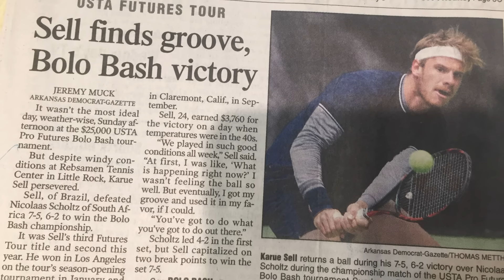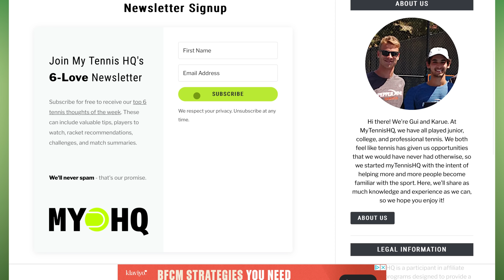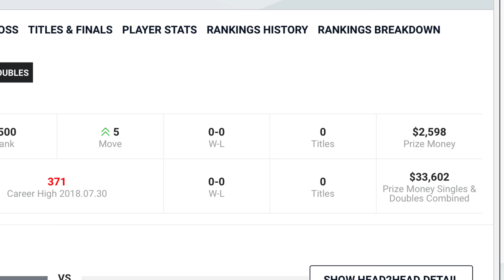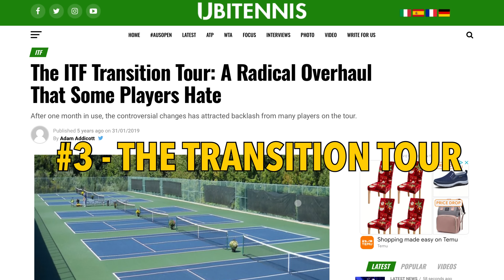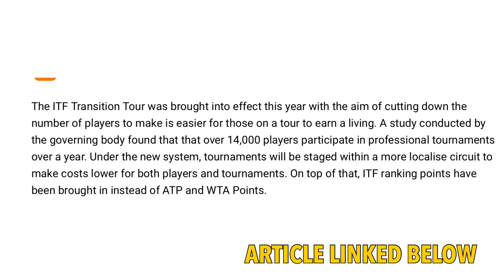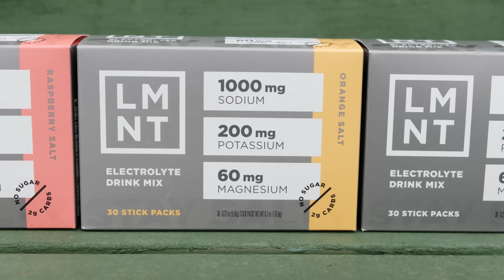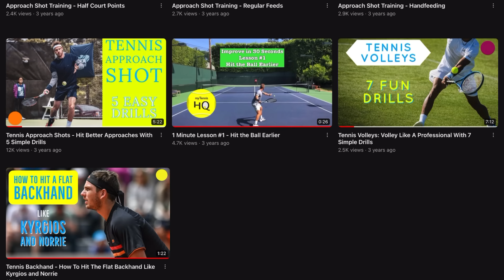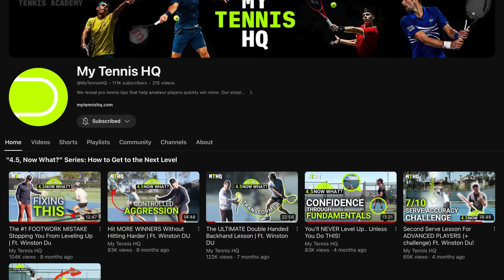I Was The #371 PLAYER IN THE WORLD. Then I QUIT - Here is Why!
I was quickly rising through the ATP rankings but then I quit. Here is the story behind it and why I am playing pros again!

ABOUT MY TENNIS HQ
We reveal pro tennis tips that help amateur players quickly win more. Our how-to videos cover all essential parts of tennis: forehands, backhands, serves, volleys, singles strategy, doubles tactics, and more.